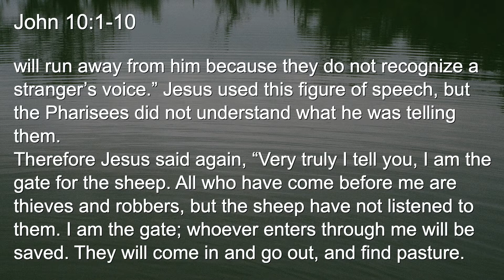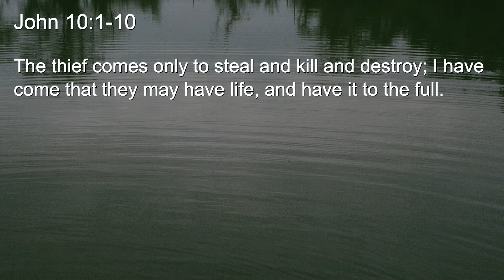Bible Reading - August 14, 2020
Here’s Pastor Scott with a devotional for today’s passage from John 10.